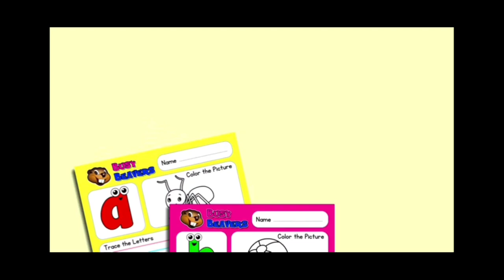Busy beavers the Notekins piano